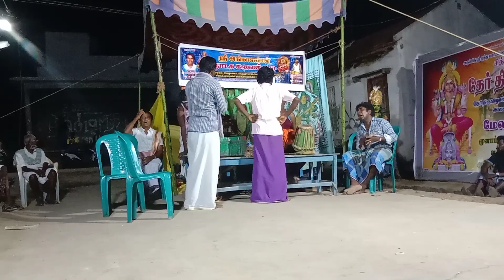மா பொடையூர் குமார் மணி தெருக்கூத்து 9751539714